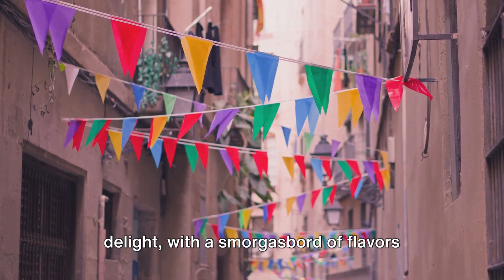Top 10 BEST Places To Visit In COLOMBIA 2024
Welcome to our latest episode on Explorer's Enclave! Today, we're embarking on a breathtaking journey through Colombia, a land of vibrant colors, rich history, and diverse landscapes. From the charming colonial streets of Villa de Leyva to the bustling, innovative cityscape of Bogotá, join us as we unveil the Top 10 Best places to visit in Colombia. 🌄

📌 In this video, we're not just showing you the popular tourist spots; we're diving deep into the heart of Colombia's unique culture, natural beauty, and historical richness. Whether you're a seasoned traveler or planning your first trip to this beautiful country, our carefully curated list will guide you to the experiences that Colombia is renowned for.

🔸 What's Inside:

Villa de Leyva - Explore the timeless charm of one of Colombia's most beautiful towns.
Providencia Island - Discover the Caribbean paradise with a unique cultural twist.
Medellín - Witness the transformation of the city of eternal spring.
Tayrona National Park - Get lost in the stunning biodiversity and pristine beaches.
Salento & Cocora Valley - Immerse yourself in the lush landscapes and the heart of Colombia's coffee region.
Rosario Islands - Experience tranquility and beauty in this Caribbean haven.
Cartagena - Walk through the historic streets filled with colonial architecture and vibrant culture.
San Agustín Archaeological Park - Uncover the mysteries of ancient civilizations.
Tatacoa Desert - Gaze at the stars and marvel at the unique landscapes.
Bogotá - Explore the dynamic capital, rich in culture, cuisine, and history.
🌟 Whether you're seeking adventure, relaxation, or cultural exploration, Colombia has something for everyone. Get ready to add these destinations to your travel bucket list!

✍️ Your Thoughts Matter: Which of these destinations would you love to visit? Have you been to Colombia before? Share your experiences and future travel plans in the comments below!